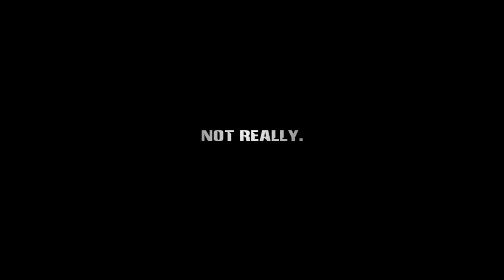Abraham Lincoln: Bully Hunter - GTA 5 Official Fake Movie Trailer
What if Abraham Lincoln brought justice to Los Santos?
Are you a Bully or a Fighter?

Thanks to Mini Ladd, BasicallyIDoWrk, JimmyTool, & AnonymousGal as well.

Remember to check me out here also!